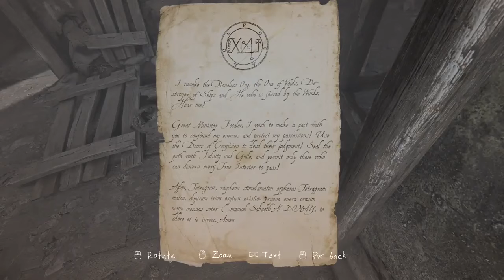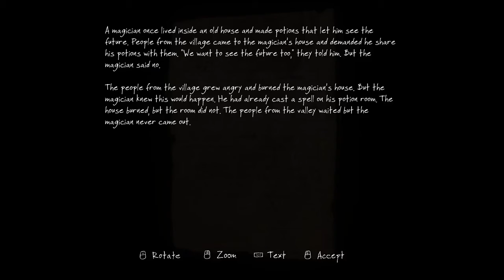The Vanishing Of Ethan Carter - [House Of Portals - Puzzle Solution] - No Commentry